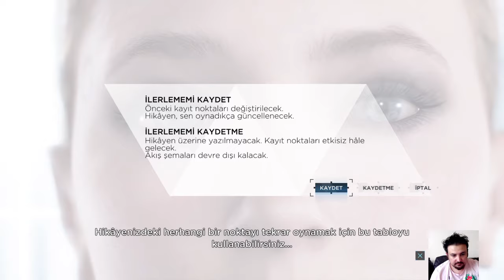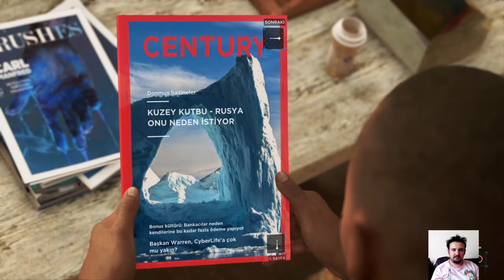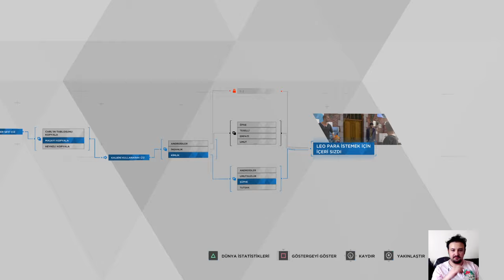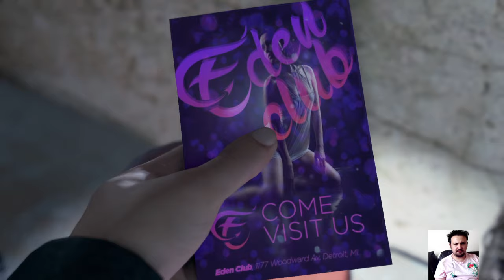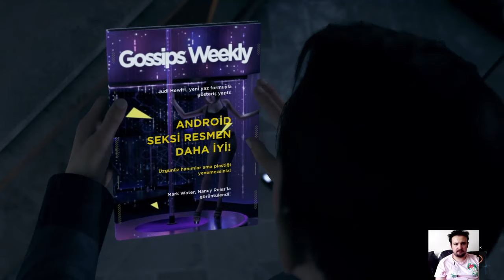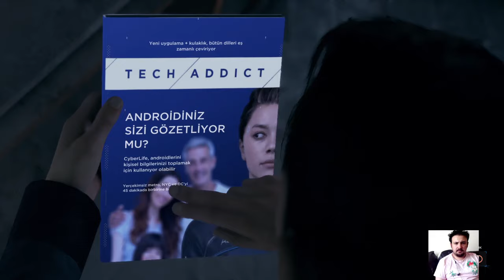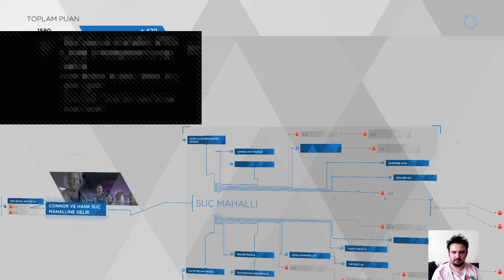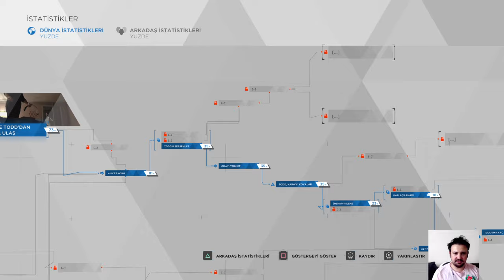ANDROİDLERİN HİKAYESİ | DETROIT BECOME HUMAN TÜRKÇE 2.BÖLÜM